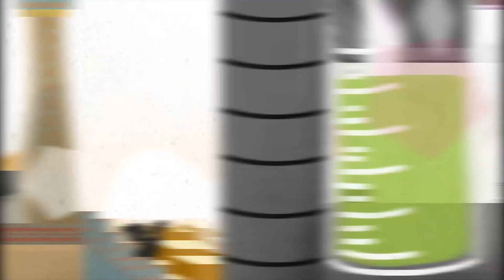What is Yellow Rust?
Yellow wheat rust is a serious disease of wheat that can seriously reduce yield and cause global food shortages in severe cases.

Wheat is required for so much of everyday life, and with the global population increasing, it is crucial that we minimise the loss of yield.The John Innes Centre research is focused on several core areas, one of which is global food security.

JIC researchers have been studying how  yellow rust resistance genes can be used to reduce crop losses.

Wheat Rust, the Cereal Killer by John Innes Centre.